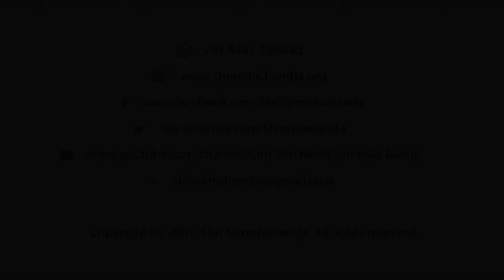Chandika Homa Performed on occasion of Nimishamba Jayanti 2018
Chandika Homa Performed by Poojas.in on occasion of Nimishamba Jayanti